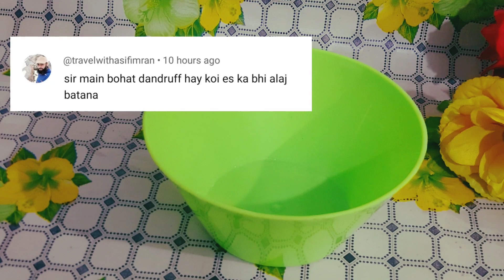Say By By to dandruff/best remedy for extreme dandruff/how to get rid of dandruff in winters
How to get rid of extreme dandruff at home/Say by by to dandruff/how to treat dandruff naturally

Assalamualaikum 🌷
In today's video i would like to share with you an amazing Remedy which treat your dandruff and also help to improve your hair growth.
Dandruff, a common skin condition that affects the scalp,is a characterized by white or yellow flakes of dead skin cells clumping togetherans appearing as white flakes on the scalp and hair.It can be caused by dry skin,seborrhoeic dermatitis,or sensitivity to hair care products.
my insta id is lifewithhijab
do follow me in tiktok as well life with hijab.
thanks alot for supporting me.